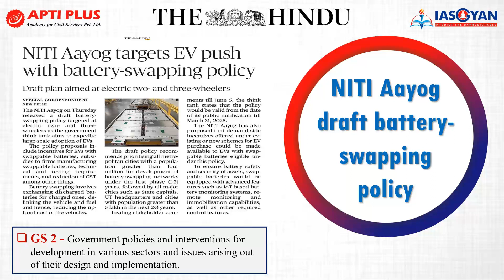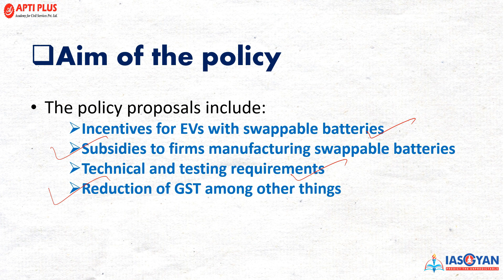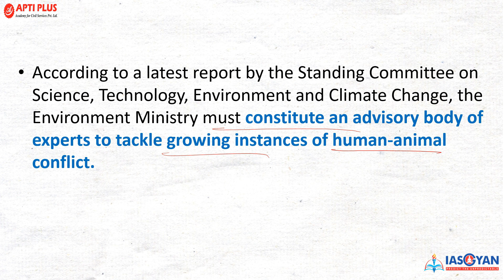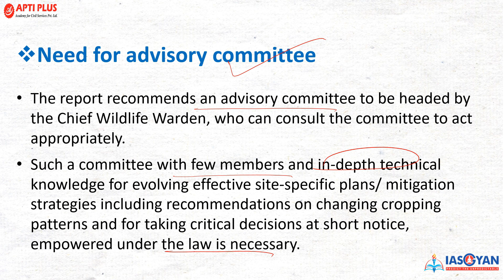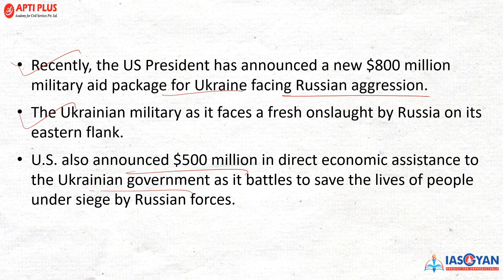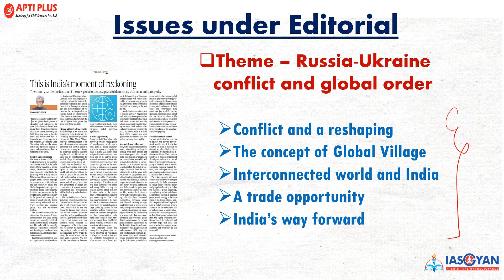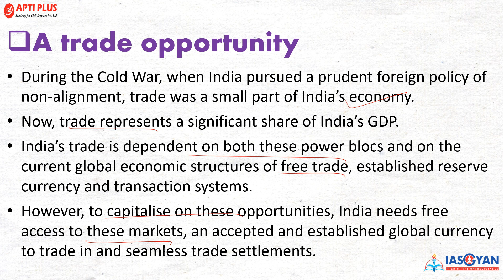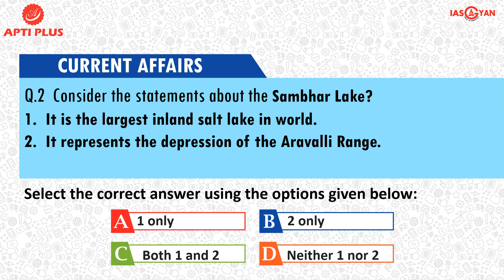DAILY NEWS ANALYSIS II 22 APRIL 2022 II { NITI Aayog draft battery-swapping policy }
NITI Aayog draft battery-swapping policy

Recently, the NITI Aayog has released a draft battery-swapping policy.

The policy is targeted at electric two- and three-wheelers.

NITI Aayog aims to expedite large-scale adoption of EVs.